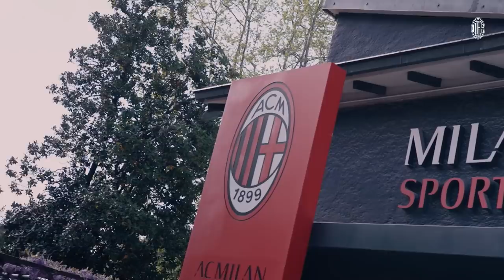Lazio v AC Milan | Behind The Scenes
Exclusive footage from the victory at the Olimpico. Buckle up as we take you back to that night in Rome [subtitles available]